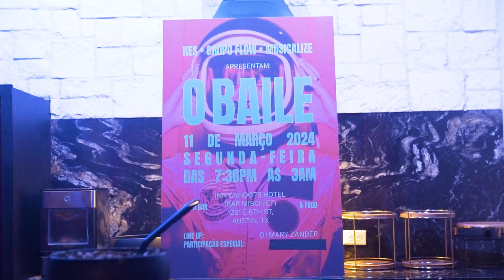KES SXSW 2024 - O BAILE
Sim, estivemos no South by Southwest, em Austin, no Texas, nos EUA. Vimos de perto novidades tecnológicas e de negócios, mas aqui você confere nosso BAILE, onde reunimos convidados para descontrair dançando. Até o chão! Vê só!